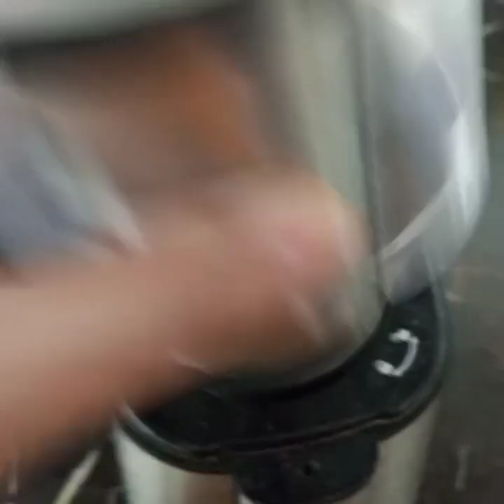Mix Masala Recipe | Home Made Mix Masala Powder | Easy Recipe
Home made Masala
Easy Recipe